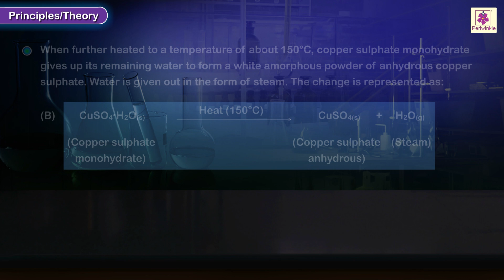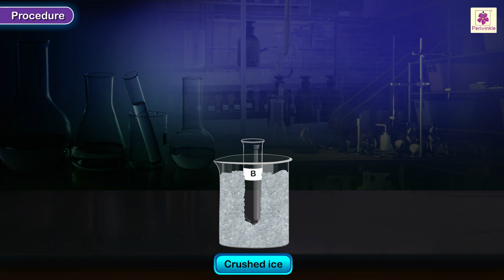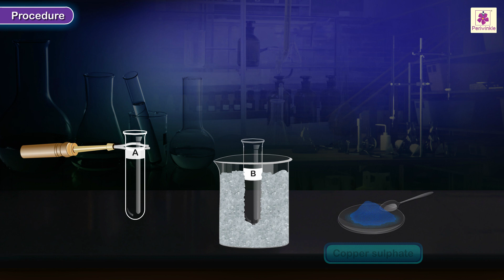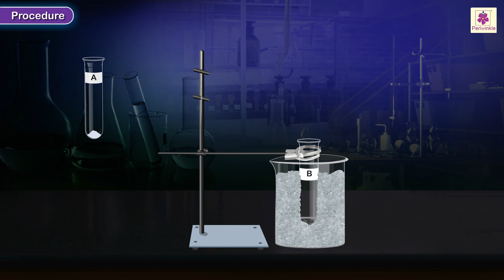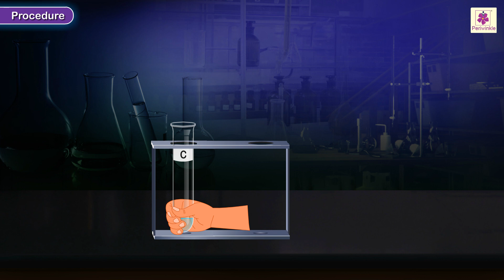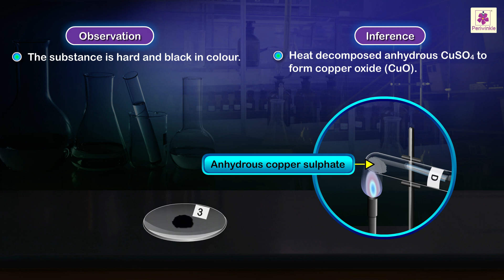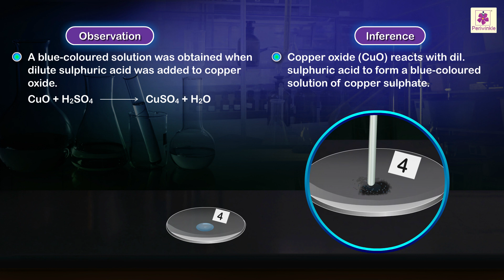Effect of Heat on Crystals of Copper Sulphate | Chemistry Experiment | Grade 9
Effect of Heat on Crystals of Copper Sulphate and Classify as Physical or Chemical Change | Chemistry Experiment | Grade 9